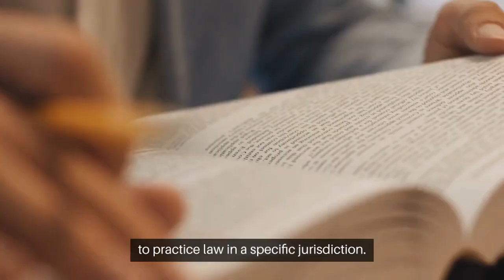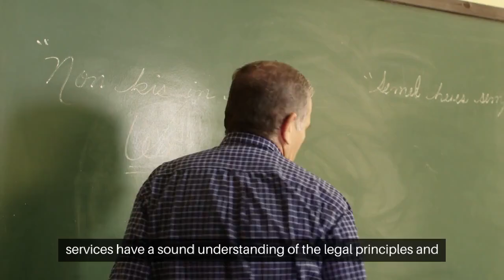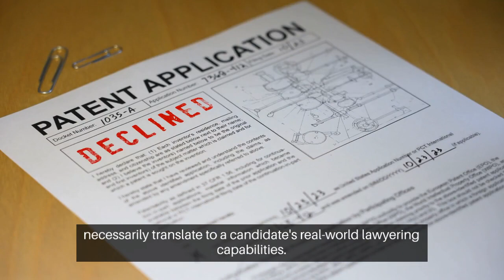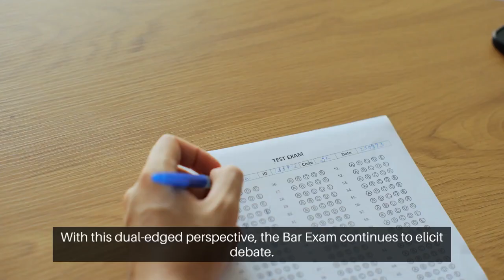The American Bar Exam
In this informative video, we delve deep into the world of the American Bar Exam. Get an inside look at the intimidating legal test that all law graduates must navigate to practice law in the United States. Understand its complex structure, study the multiple sections including legal principles, the laws of evidence, contracts, and constitutional law. Gain insights from industry experts and experienced lawyers as they share their tips and strategies on how to succeed. Learn more about the grading process, the varying requirements between states, and the rigorous preparation it entails. Whether you're a law student prepping for the big test or just interested in the fascinating world of law, this comprehensive guide to the American Bar Exam is a must-watch. Join us as we demystify this challenging hurdle every aspiring lawyer must overcome.